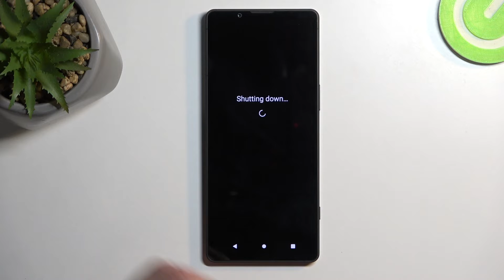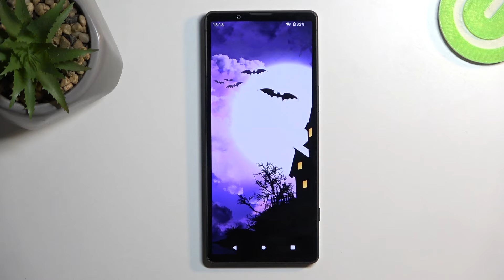How to Enter Fastboot Mode on SONY Xperia 5 V?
Find out more about SONY Xperia 5 V
Hello there! This tutorial will show you how to enter fastboot mode on your SONY Xperia 5 V. The button combination you need to access this hidden mode will be clearly demonstrated, as well as instructions for exiting fastboot mode. It is a pleasure to have your viewers watch our video. If you would like to learn more about your SONY Xperia 5 V, visit our YouTube channel.

What are the steps to activate Fastboot mode on the SONY Xperia 5 V?
How can you access Fastboot mode on the SONY Xperia 5 V?
What's the procedure for exiting fastboot mode on the SONY Xperia 5 V?